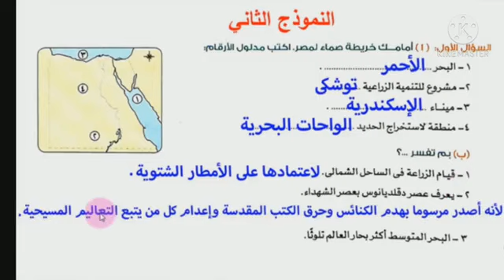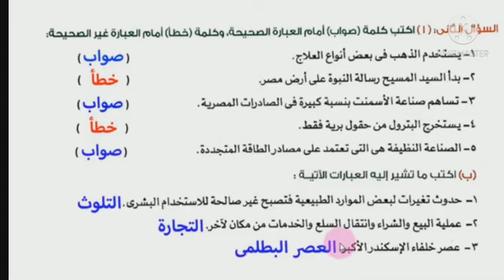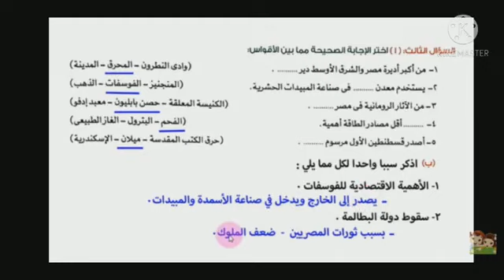الصف الخامس دراسات